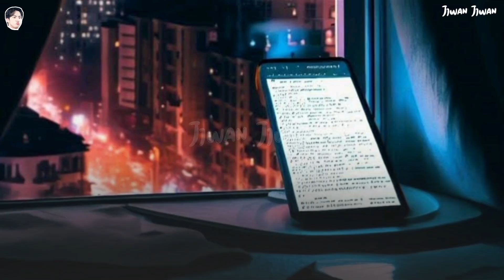NK Attack Warning Makes Jin Return from His Vacation?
Info

Editing
I use
__Instagram : -
__Tiktok : @jjwanjjwan2